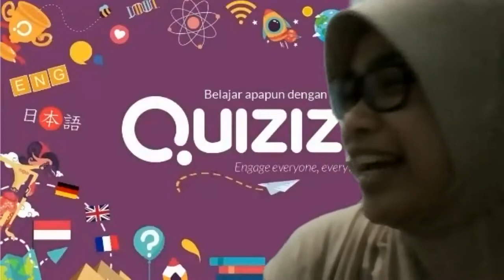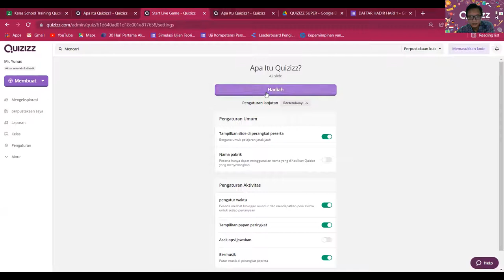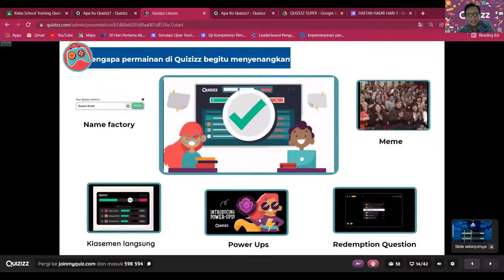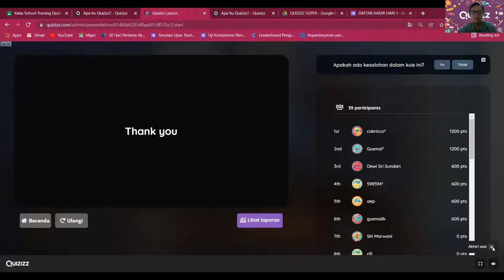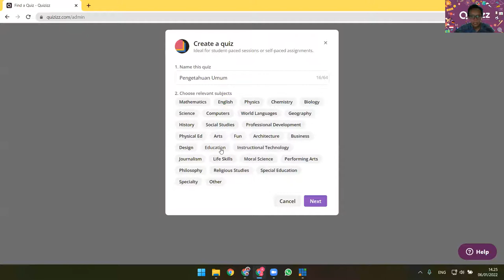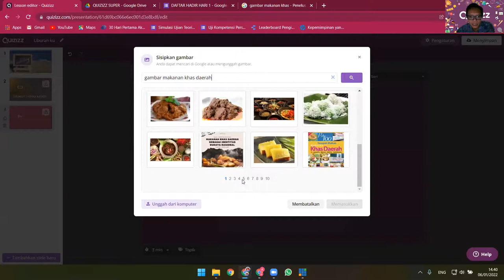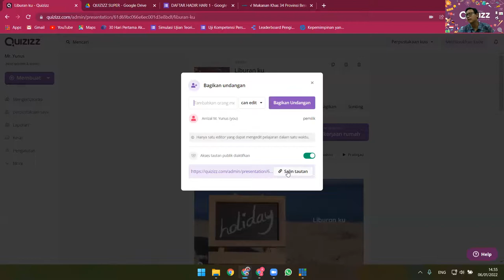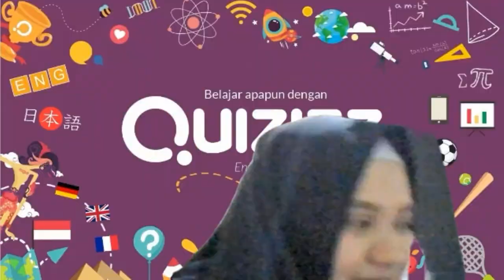Pemanfaatan Aplikasi QUIZIZZ dalam pembelajaran dan quiz untuk siswa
Selamat Datang kembali di pelatihan online, Khusus untuk Bapak/Ibu Guru Al Azhar BSD.

Kali ini, pembahasan kita adalah belajar tentang penggunaan dan pemanfaatan Aplikasi QUIZIZZ dalam pembelajaran dan penilaian yang menarik untuk siswa. Mengapa bisa disebut menarik, karena di QUIZIZZ, penilaiannya serasa main Game. Ada beberapa fitur tambahan yg membedakan QUIZIZZ dengan aplikasi penilaian yg umum. Nah, kali ini untuk QUIZIZZ akun SUPER, ada beberapa fitur baru yang ingin kami perkenalkan kepada Bapak/Ibu semua.

Beberapa fasilitas yang akan Bapak/Ibu dapatkan dalam pelatihan ini diantaranya adalah:
1. Materi tentang penggunaan QUIZIZZ dalam pembelajaran.
2. Pengenalan fitur akun SUPER QUIZIZZ.
3. Sertifikat 32JP jika Bapak/Ibu mengikuti semua sesi pelatihan dan menyelesaikan TUGAS sesuai deadline.
4. Free Akun SUPER QUIZIZZ 3 bulan.
5. Bingkisan dari QUIZIZZ INDONESIA, jika Bapak/Ibu beruntung.